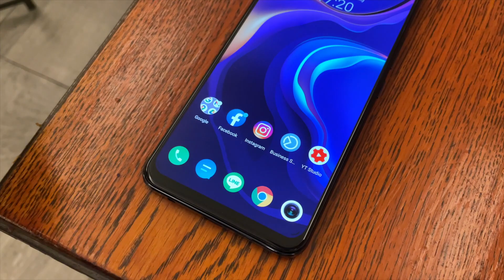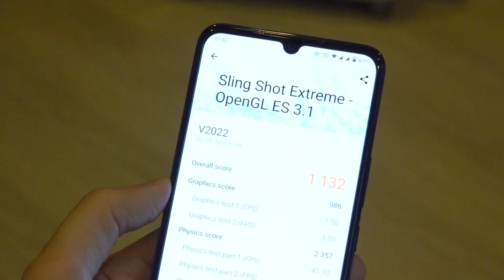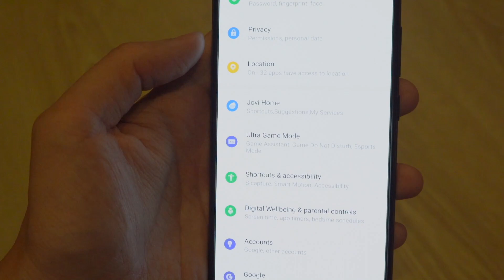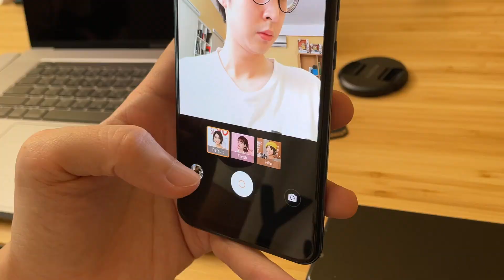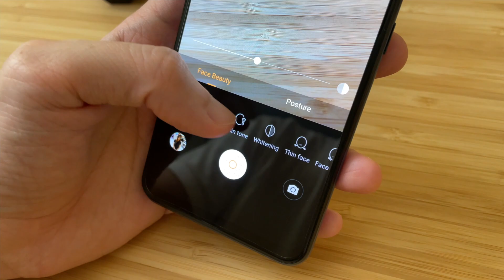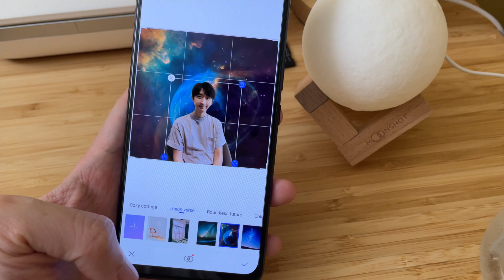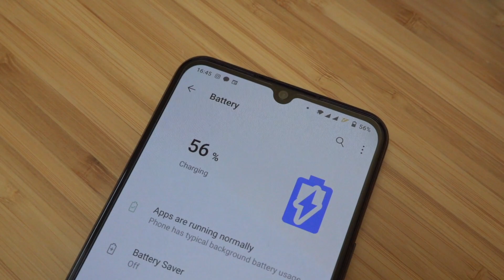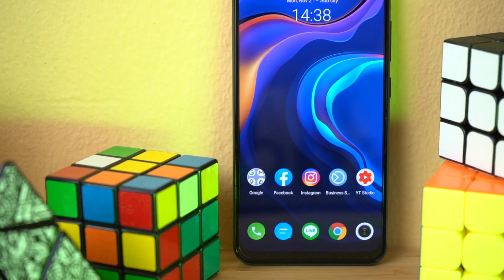รีวิว Vivo V20 SE น้องเล็ก งบต่ำหมื่น เซลฟี่ 32MP กล้องหลัง 3 ตัว จอ AMOLED แบตอึดข้ามวัน | Q Taymee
ออกถี่จริงๆสำหรับ Vivo ตั้งแต่ตัวเรือธง ไล่ลงมาเรื่อยๆจนมาถึงคิวน้องเล็กอย่าง Vivo V20 SE ที่มากับราคาที่น่าสนใจมากที่ 8,699.- เท่านั้น แต่ดีไซด์สวยหรู แถมใจดีให้กล้องเซลฟี่มา 32MP และกล้องหลังมาอีก 3 ตัว รวมไปถึงสเปคอื่นๆอีกเพียบ ไปชมรีวิวกันเลยครับ

ราคา 8,699.- (ราคาในคลิปมีการคลาดเคลื่อน ยึดตามแคปชั่นครับ ขออภัยครับ)